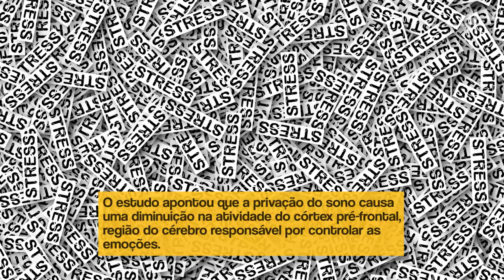Fique Sabendo - A ansiedade do amanhã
Criamos um mundo tão rápido e exigente que nossos cérebros quase não conseguem acompanhá-lo.

Demore-se.

E durma bem.